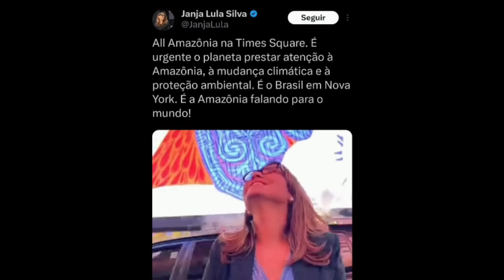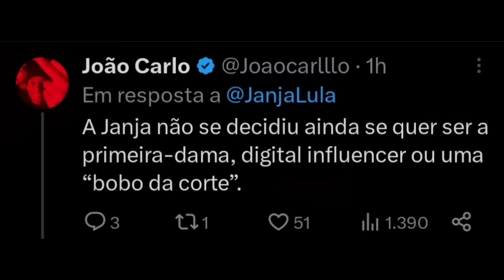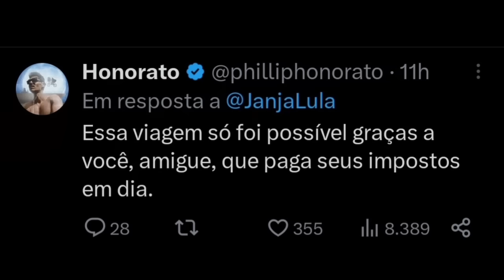Janja posta vídeo toda deslumbrada em Nova York e vira meme!